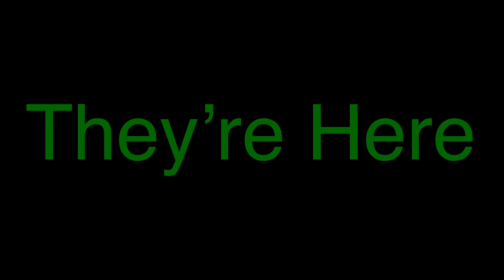The Banana Splits Movie 3: Evergreen Official Trailer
Yuko Belongs To Anna The FenecFox

Peddles Belongs To Logan Russo